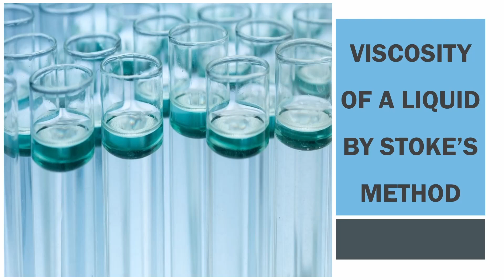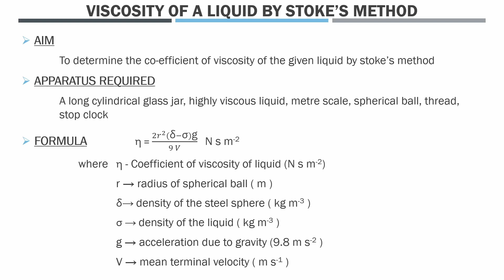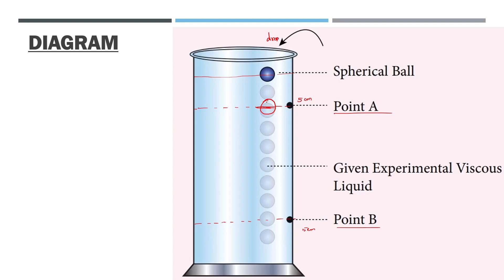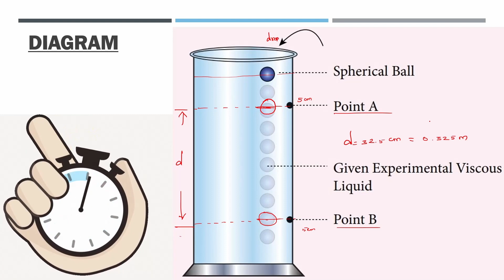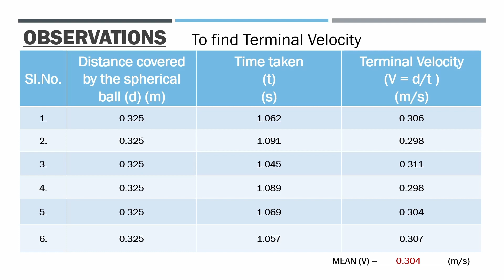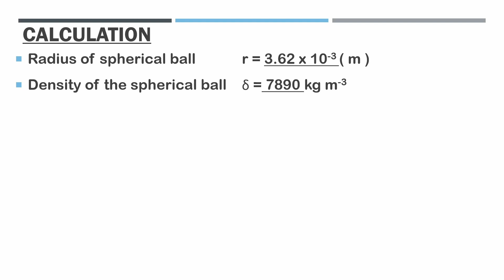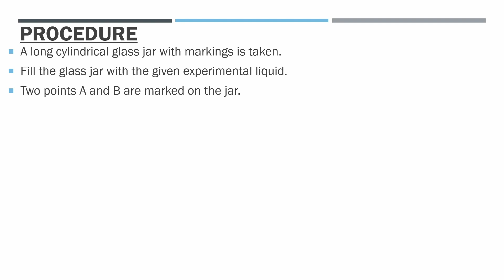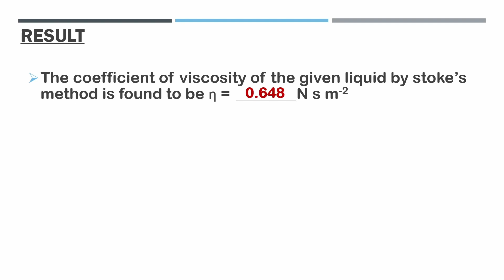11th | Physics | Practical | Viscosity of Liquid | Complete | Explanation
VISCOSITY OF A LIQUID BY STOKE’S METHOD
Question:
To determine the co-efficient of viscosity of the given liquid using the spherical balls of known radius by stoke’s method. (Atleast 3 readings)
Easy tips to make you get good marks in Physics Practical.